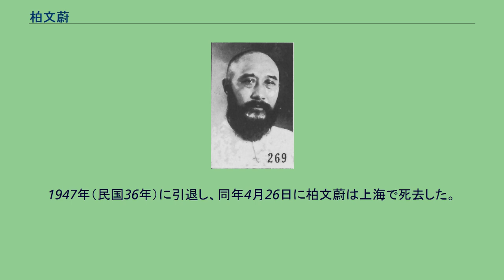柏文蔚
柏 文蔚（はく ぶんい）は、清末民初の軍人・政治家・革命家。
中国同盟会以来の革命派人士で、中国国民党でも要人となった。
字は烈武。
1896年（光緒24年）、秀才となり、その後、安徽大学堂に入学した。
1902年（光緒28年）、趙声と南京で強国会を組織し、反清を謀る。
しかし事が洩れ失敗し、安徽省へ戻って安徽武備学堂に入学した。
1904年（光緒30年）、安徽公学の教員となる。
1905年（光緒31年）、陳独秀らと岳王会を組織し、南京分会分会長となった。
同年9月、南京第9鎮第17協第33標第2営管帯となっていた趙声の招聘に応じ、南京で同営前隊隊官となる。
趙声が第33標標統となると、柏文蔚は第2営管帯となった。
1906年（光緒32年）、中国同盟会に加入した。
この年の秋に、柏文蔚は同郷の孫毓筠と共謀し、両江総督端方を爆弾で暗殺しようと謀る。
しかし失敗して東北へ逃れ、吉林省の胡殿甲が率いる吉強軍に逃げ込んだ。
1907年（光緒33年）、呉禄貞が吉林省の辺境事務を担当すると、呉禄貞の推挙で柏文蔚は参謀となる。
1908年（光緒34年）、呉禄貞が新軍第1鎮鎮統となると、柏文蔚はハルビン屯田営管帯に任命された。
1910年（宣統2年）2月、奉天督練公所参謀に任命された。
1911年（宣統3年）夏、馮徳麟・藍天蔚らと東北での蜂起を計画した。
しかし同年10月10日に武昌起義が勃発すると、柏文蔚は南へ戻り、南京攻略戦に参加した。
同年11月、柏文蔚は寧軍第1軍統制を号している。
1912年（民国元年）1月に南京で中華民国臨時政府が成立すると、3月、柏文蔚の軍は浦口駐屯の中華民国第1軍となり、第1師（駐浦口）、第4師（駐安徽臨淮関）、第9師（駐徐州）を隷下に置いた。
4月、柏文蔚は安徽省の政治的混乱を鎮圧するために、軍を率いて安徽省に入る。
そして孫毓筠の後任として署理安徽都督兼民政長に任命された。
7月、柏文蔚は正式に安徽都督に任命され、9月に陸軍中将位を授与された。
柏文蔚は、安徽省の統治者として、アヘン禁止などの民政改革に取り組んでいる。
1913年（民国2年）5月、柏文蔚は湖南都督譚延闓、江西都督李烈鈞、広東都督胡漢民と連名で、袁世凱に対して善後大借款に反対する電報を打った。
これにより6月、袁世凱は柏文蔚・李烈鈞・胡漢民の3都督を罷免し、あわせて軍を南進させた。
7月、柏文蔚ら反袁派の都督は省の独立を宣言、挙兵した。
これが二次革命（第二革命）である。
しかし、まもなく反袁派は敗北し、柏文蔚は日本へ逃亡した。
1914年（民国3年）、中華革命党に入党する。
1915年（民国4年）12月に護国戦争（第三革命）が勃発すると、柏文蔚は南洋で護国軍のために資金募集に従事した。
1916年（民国5年）2月29日に帰国し、上海に到着した。
1918年（民国7年）10月、孫文が護法戦争を発動すると、柏文蔚はこれを支持し、靖国軍川鄂聯軍前敵総指揮に任命された。
その後も孫文の下で軍職を歴任し、1921年（民国10年）5月、総統府顧問に任命される。
1922年（民国11年）4月、長江上游招討使に任命された。
1924年（民国13年）1月には北伐討賊軍第2軍軍長となり、この月には、中国国民党の中央執行委員にも選出されている。
孫文死後の1926年（民国15年）8月、国民革命軍第33軍軍長に任命され、安徽省各地を転戦した。
1927年（民国16年）4月12日の、蔣介石による反共クーデターでは、柏文蔚はこれを非難する声明を発した。
9月、寧漢合流後に、第33軍軍長を罷免され、国民政府委員に異動する。
1928年（民国17年）8月、柏文蔚は反蔣介石の立場から、中国国民党改組同志会に加わったが、11月までに国民党を除名されてしまう。
1930年（民国19年）の反蔣各派による北平拡大会議でも常務委員として活動したが、蔣介石の前に敗北した。
1931年（民国20年）、国民党に復籍している。
その後は馮玉祥らと組んで、国共合作や対日抗戦を主張した。
1947年（民国36年）に引退し、同年4月26日に柏文蔚は上海で死去した。
清貧な生活を維持し続け、困窮の中での病没であった。